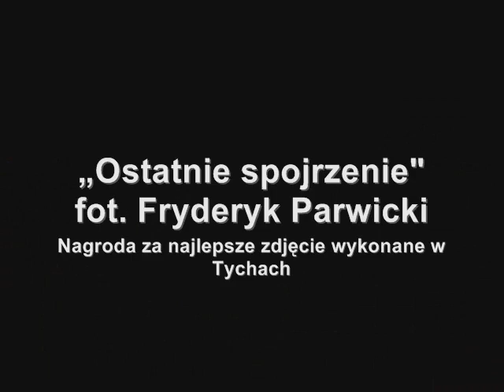Tychy Press Photo 2010 - zdjęcia laureatów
Fotografie nagrodzone i wyróżnione w konkursie Tychy Press Photo 2010.